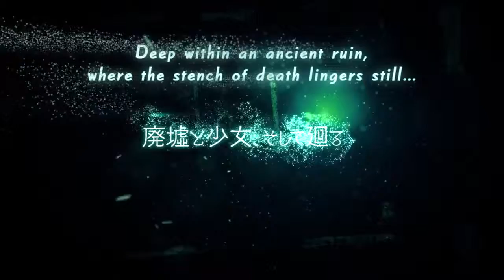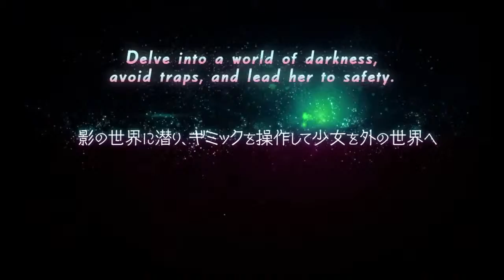htoL#NiQ : The Firefly Diary - Trailer Officiel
Toutes les informations sur htoL#NiQ : The Firefly Diary sont disponibles sur PlayFrance